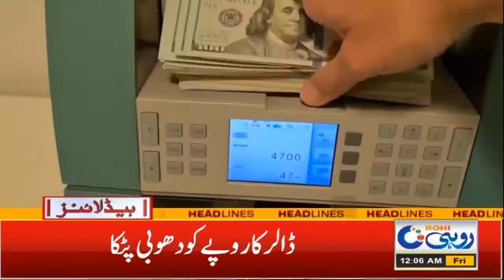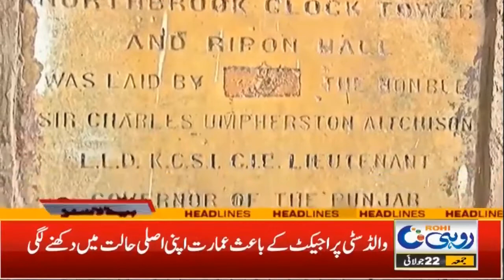Who Is New CM Punjab | Huge News | 12am News Headlines | 22 July 2022 | Rohi